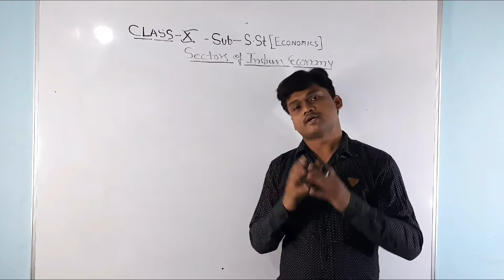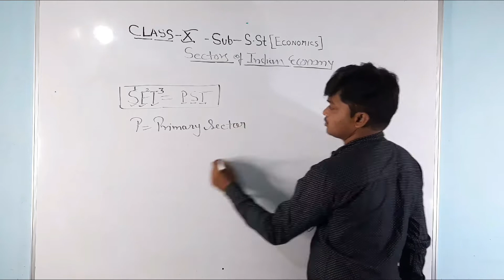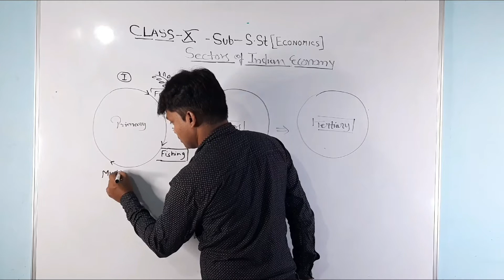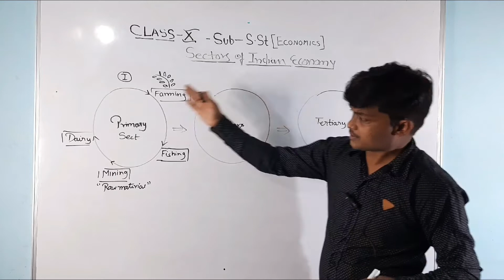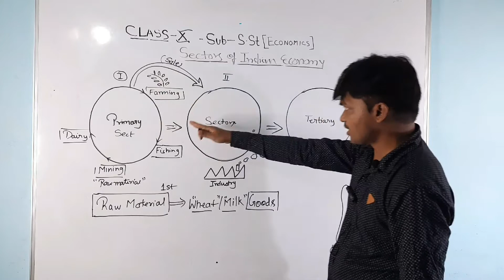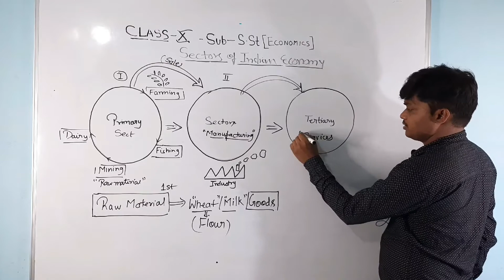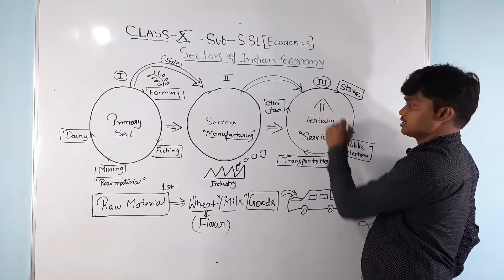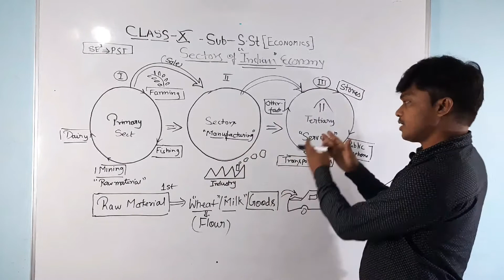Class 10th sst Economics chapter 2 by Nitin Sir, Part 1 | Sectors of the Indian Economy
Dear students ,sweet  viewers and my all friends  wish you a happy journey of your positive attitude 😊

I made this video for deep observation  about circulation of Indian economy
and introduced how an economy interact to each other with different sectors as on  primary, secondary and tertiary respectively.

Firstly, I explained all sectors with sufficient  examples and with flow chart  which make you very comfortable during study .

Secondly, I stared to make a correlation among three  sectors reason only.

On other hand ,I made to clear that on which sectors Indian government focused  and  expand own budget to growing  GDP.

As a result, my dear students you should be watch properly and write ✍  some notes over that ...

Thax  for watching my videos...🙏🙏🙏

If This Video Was Helpful Do Leave A Like Since It Encourages Us To Make More Videos For All You Wonderful Students. Make Sure To Comment Your Views Below.